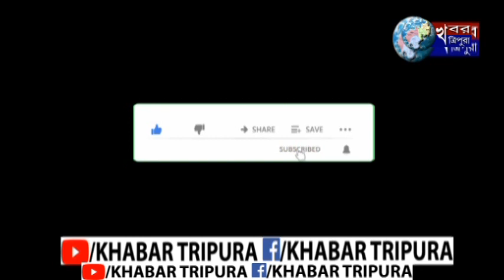উদয়পুর গর্জি রেলস্টেশনে ছিনতাইকারী দুই মহিলা যাত্রী কে রক্তাক্ত করে নিয়ে যায় স্বর্ণালঙ্কার